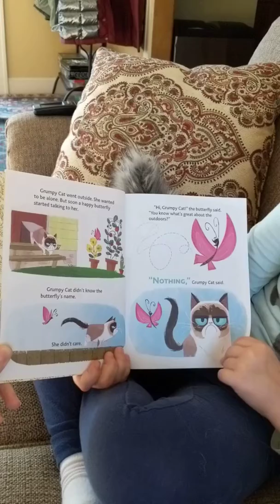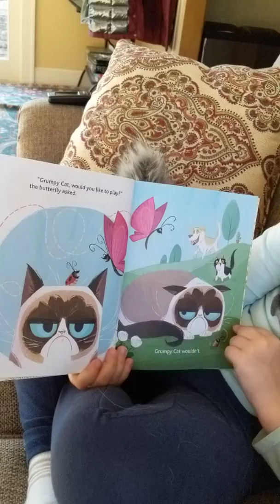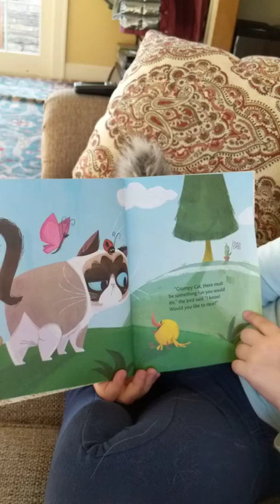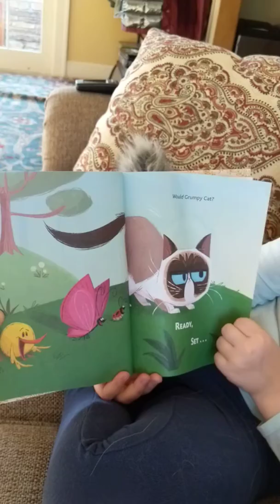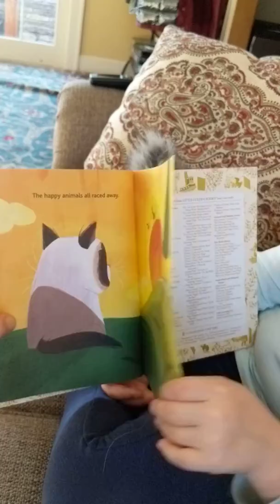The Little Grumpy Cat That Wouldn't